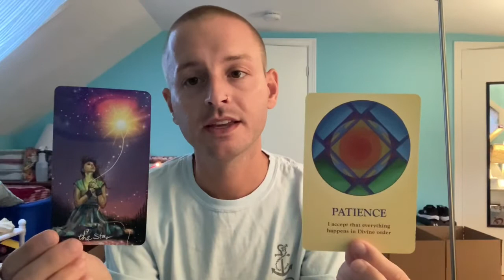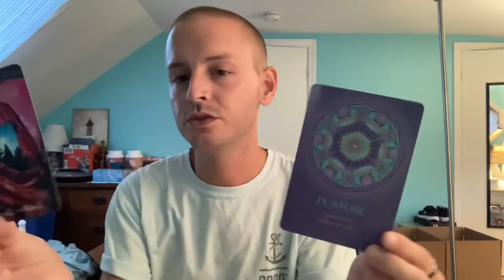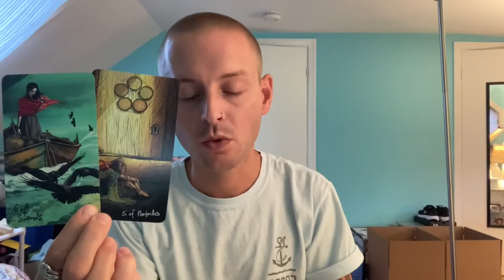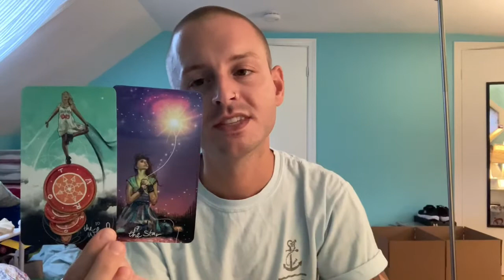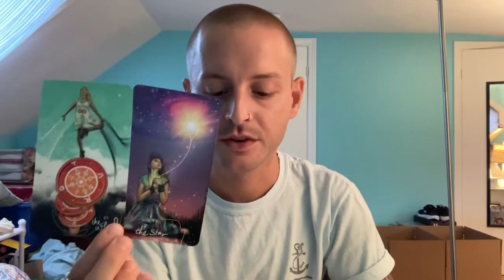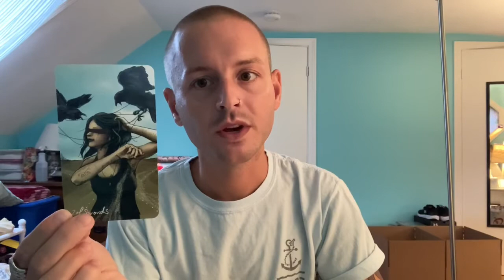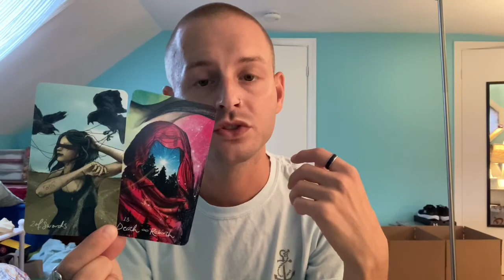LEO - Healing Leads To Lots Of Career Progress - Money & Career Tarot (September 2021)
This is a general tarot reading for the sign of LEO (All Chart Placements).

- 10 Card Reading - $40
- 5 Card Reading - $20
- 3 Card Reading - $13